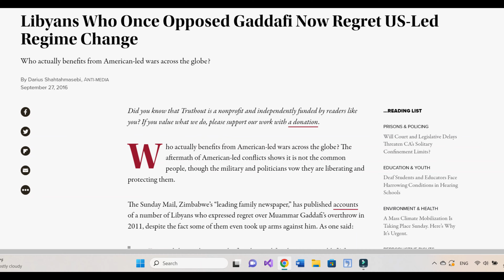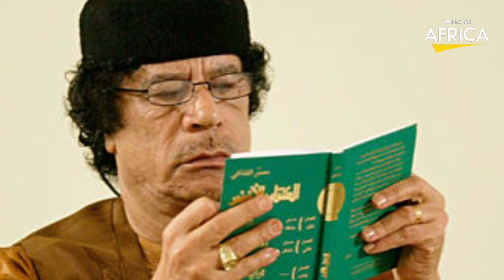Regrets of Libyans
A catastrophic dam collapse and ensuing flood have brought unprecedented tragedy to Libya, claiming the lives of over 20,000 people and leaving the nation grappling with the aftermath. Once regarded as one of Africa's most promising places to live, Libya now stands as a war-torn state, with many deeming it a failed state due to its severe challenges, including crime, terrorism, civil unrest, kidnapping, and ongoing armed conflict.

The aftermath of American-led military interventions across the globe raises questions about who truly benefits from such actions. While military and political leaders often proclaim their missions as liberation and protection of civilians, the reality on the ground can be starkly different.

Recently, Zimbabwe's "The Sunday Mail," a prominent family newspaper, featured accounts of Libyans who expressed remorse over the overthrow of Muammar Gaddafi in 2011, even though some of them had once taken up arms against him. Mohammed, a former revolutionary fighter, admitted, "Before 2011, I hated Gaddafi more than anyone. But now, life is much, much harder, and I have become his biggest fan."

In 2011, the international community justified its intervention in Libya by claiming that Gaddafi was planning to commit grave atrocities against his own people. However, subsequent analysis of statistics by Human Rights Watch cast doubt on these claims. Amnesty International also found that some allegations against Gaddafi were fabricated, revealing a complex narrative of the conflict.

The UN Security Council Resolution, which established a "no-fly zone" over Libya, did not explicitly authorize regime change. NATO representatives promised their Eastern counterparts that regime change was not the objective. Instead, the resolution aimed to protect civilians from attacks, particularly in Benghazi, and excluded the deployment of foreign occupation forces.

However, the implementation of the "no-fly zone" involved a broad military campaign against Gaddafi's forces to ensure that they could not use aircraft within Libya's airspace. This campaign led to widespread destruction, raising questions about the true intent behind the military intervention.

Moreover, a Libyan rebel commander publicly acknowledged the presence of al-Qaeda-linked jihadists among his fighters, some of whom had previously fought against US troops in Iraq. These fighters later evolved into what we now know as ISIS, which gained a foothold in Libya after Gaddafi's fall.

Before the NATO intervention, Libya boasted the highest standard of living in Africa, with state-sponsored healthcare, high literacy rates, and other benefits of prosperity. However, the nation's Human Development Index rating plummeted 27 places in just one year after the intervention. According to UNICEF, two million Libyan children are now out of school.

Contrary to portrayals in the media, Libya had an inclusive and progressive democracy with decision-making at the local level. Gaddafi's leadership, while controversial and marred by human rights abuses, did provide stability and governance to the Libyan people.

In a disturbing revelation, it emerged that the United Kingdom had, at times, handed dissidents over to Gaddafi, aware that they would likely face torture. The corruption surrounding these actions extends further, as former French leader Nicolas Sarkozy, who played a role in Gaddafi's demise, faced investigations for allegedly accepting 50 million euros from Gaddafi for his election campaign.

In light of such questionable actions and the chaos that followed the Libyan intervention, there are valid concerns about trusting politicians with such complex and far-reaching decisions. For those within the American political establishment who advocated for military intervention, the destruction of Libya's way of life has far-reaching consequences, even if it may seem like a game to some.

As Salem, a Libyan medical student, aptly puts it, "We thought things would be better after the revolution, but they just keep getting worse and worse."